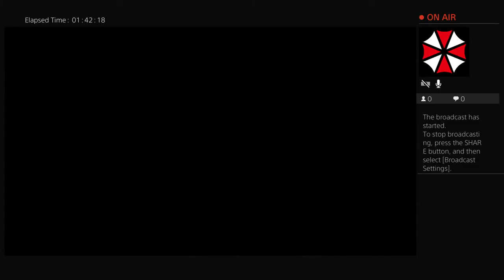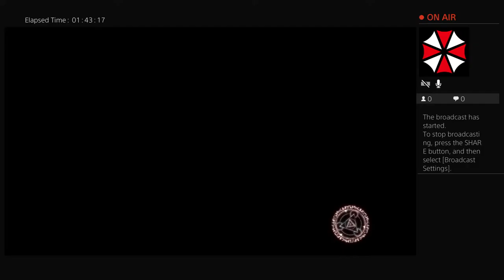Looking for people to play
Any help